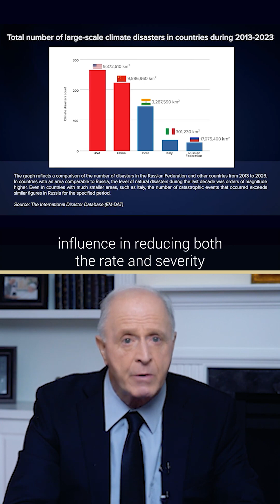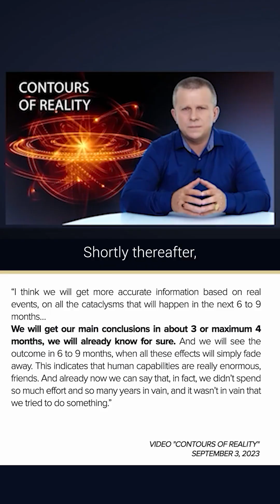Why Did Russia Have Fewer Natural Disasters for 10 Years?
The absence of such growth in climate catastrophes across Russia over the span of ten years is an apparent paradox. This paradox is explained by the fact that the experimental equipment, developed by a non-public group of ALLATRA scientists, exerted a real and tangible influence in reducing both the rate and severity of climate-related disasters in this region.

Naturally, this equipment is not a “panacea”—it did not eliminate the underlying causes of climatic and geodynamic changes. However, its operation did significantly reduced the intensity and frequency of catastrophic events, effectively “dampening” dangerous fluctuations in much the same way that damping systems function in engineering structures. Like a dam holding back water, the equipment contained the growing pressure, preventing it from tipping into a destructive scenario.

However, in August 2023, due to the designation of the ALLATRA Movement as an “undesirable organization” within the Russian Federation, the operation of this equipment was forcibly halted—it was dismantled and removed from Russian territory. Shortly thereafter, one of the ALLATRA scientists publicly stated that the main conclusions regarding the catastrophe trends in the countries formerly within the operational range of the experimental equipment would become apparent within 3 to 4 months. Meanwhile, the full trajectory of disaster dynamics would manifest within 6 to 9 months once the mitigating effects of the equipment’s operation had dissipated entirely.

As a result, a record surge in both the number and severity of climate-related disasters was duly recorded across Russia and parts of Eastern Europe from August 10 through November 2023. This trend has only intensified with each passing month. Following the equipment’s deactivation, climate-related disasters in Russia began occurring in a cascading pattern—striking one after another in rapid succession, with each subsequent event surpassing the last in magnitude.